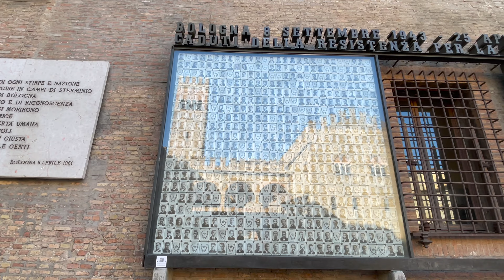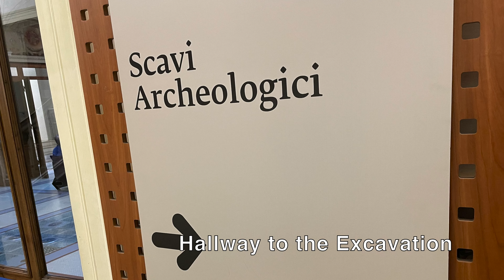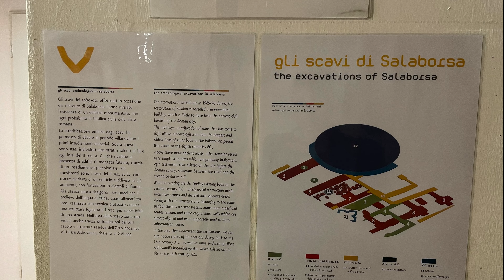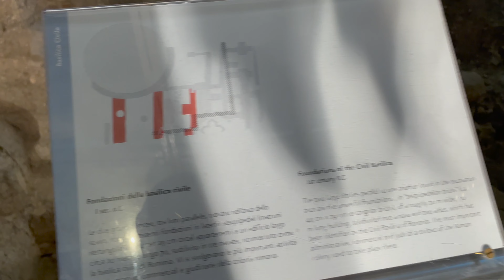Archaeological Excavations of Salaborsa in Bologna, Italy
In case you're wondering, here is a video of showing the Archaeological Excavations of Salaborsa in Bologna, Italy. They are under the Salaborsa Library and can be seen through the clear floor of the library. You can go downstairs and explore the excavation

Chapters:
0:00 - Outside the Biblioteca Salaborsa (Salaborsa Library)
0:28 - Walking inside the Biblioteca
1:15 - Clear Floor over the Archaeological Excavations
1:55 - Hallway to the Excavation
2:34 - Walking around the Excavation
3:49 - Foundation, Wells and Cistern

The archaeological excavations under the covered square of Salaborsa are open to the public

Monday from 2.30pm to 7pm
from Tuesday to Saturday from 10 to 19
With a free offer, it is possible to see up close the remains of the civil basilica of Bononia (II century BC), the foundations of the medieval houses of the Palazzo d'Accursio area and the sixteenth-century vestiges of the Botanical Garden of the naturalist Ulisse Aldrovandi .

Guided tours are also possible on Friday afternoons

Salaborsa is the main public library in Bologna, region of Emilia-Romagna, Italy.

In 2001, the central offices of the public library were moved into the northern portions of the Palazzo d'Accursio, flanking the Piazza del Nettuno, which is just north of the Piazza Maggiore.[2] Visitors to the library are able to see an archaeological site through the crystal floor in the centre of the library. The ancient ruins are also accessible from the basement floor, where there is information about them.

The library was opened in 2001, although the building it resides in, Palazzo d'Accursio, is far older. The ruins, on which the site was built, include remains from the ancient city of Bononia, which dates back to 189 BC. There are also Etruscan ruins on site that predate the Roman ones.